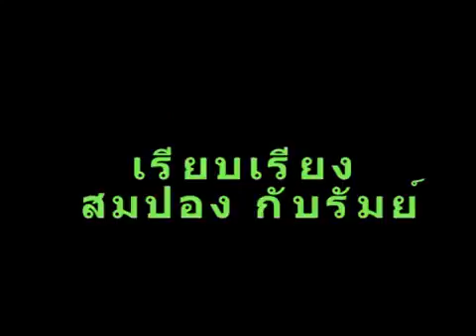ผักกะเดา : โรจน์ ช้างสาร (Channel Audio Official)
เพลง : ผักกะเดา
ศิลปิน : โรจน์  ช้างสาร
คำร้อง/ทำนอง : วิโรจน์ศักดิ์  ช้างสาร
เรียบเรียง : สมปอง  กับรัมย์
สังกัด : พิฆเนศบันเทิงศิลป์อินเตอร์ไฮเทค